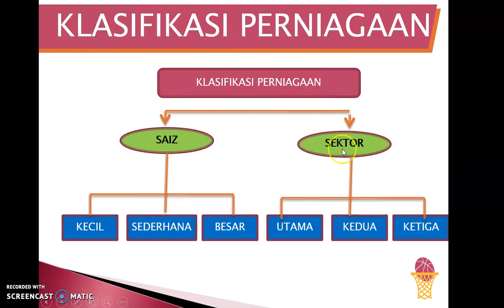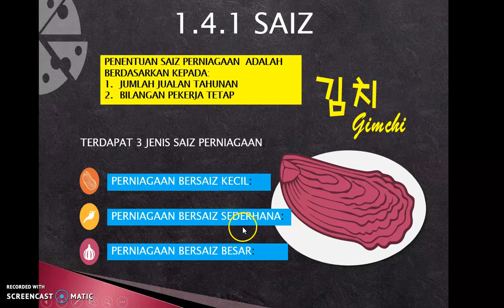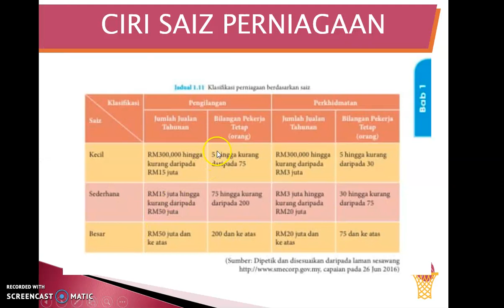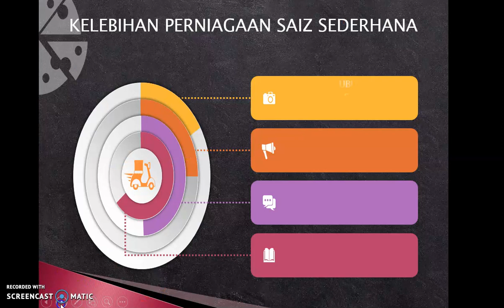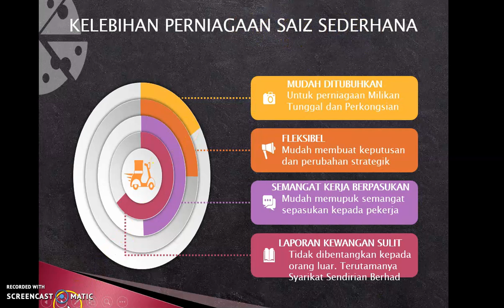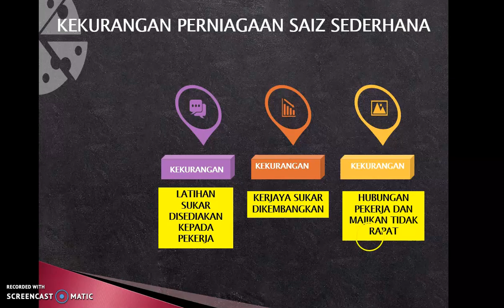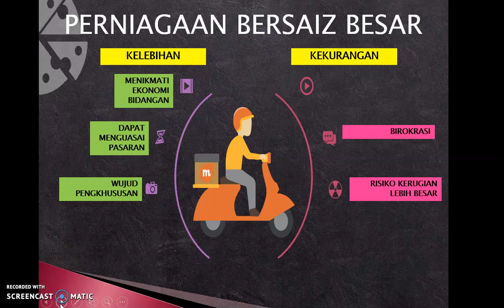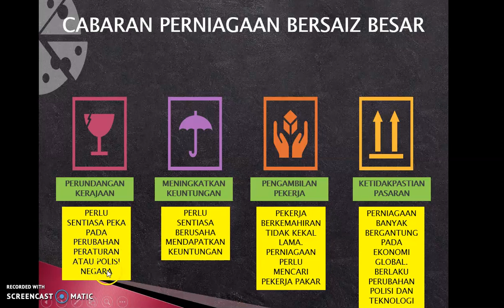SAIZ PERNIAGAAN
PDPR 26 Februari 2021 (part 1)